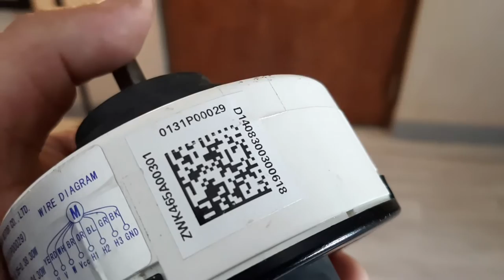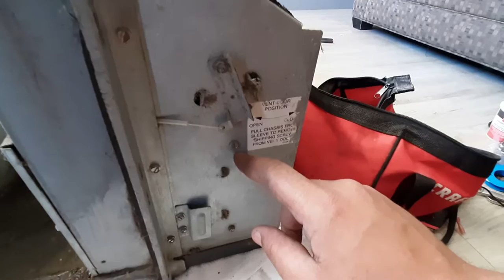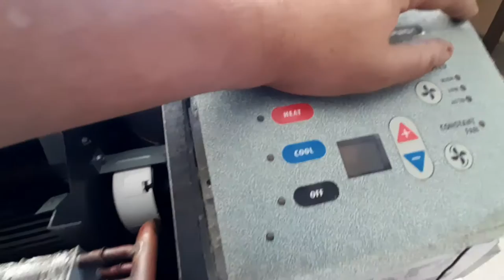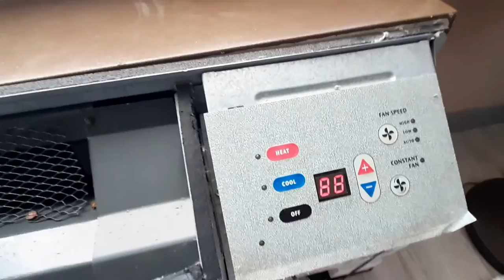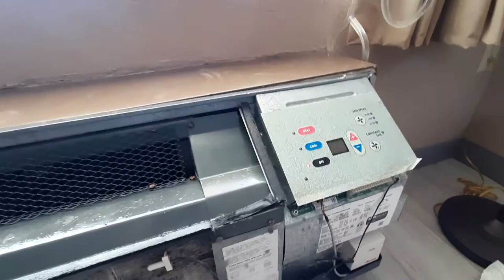AMANA PTAC TEARDOWN 2010+ / HOW TO REPLACE PTAC FAN MOTOR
AMANA PTAC TEAR DOWN VIDEO..
HOW TO REPLACE PTAC FAN MOTOR..
HOW TO REPLACE PTAC HEATER..
HOW TO FIX LOUD PTAC..
HOW TO REDUCE COMPLAINTS WITH PTAC..
WHY IS MY PTAC SO LOAD?
HOW TO REMOVE PTAC FAN..
HOW TO REBUILD/ REFURBISH A PTAC
HOW TO MAKE PTAC LOOK AND RUN LIKE NEW..
HOW TO REPLACE PTAC BLOWER..
HOW TO REPAIR A PACKAGED TERMINAL AIR CONDITIONER..
HOTEL AC REPAIR..
PTAC NO HEAT..
PTAC WONT HEAT UP..
PTAC WONT BLOW..
PTAC BLOWS TOO LOUD..